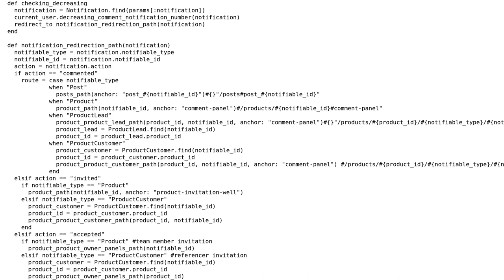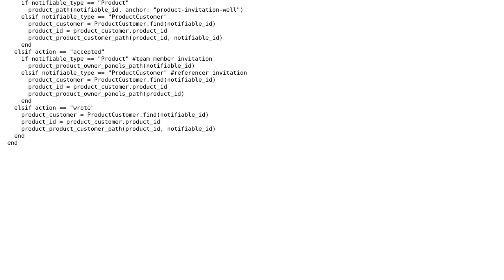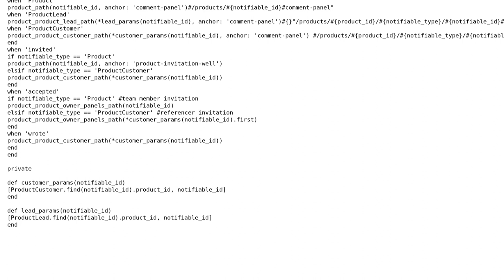Code Review: Redirecting to the appropriate URL for some type of notification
With thanks & praise to God, and with thanks to the many people who have made this project possible! | Content (except music & images) licensed under CC BY-SA | Music | Images & others | With thanks to user Vogel612 user Szilard Magyar user Sergii K and the Stack Exchange Network Trademarks are property of their respective owners. You are responsible for your own actions.